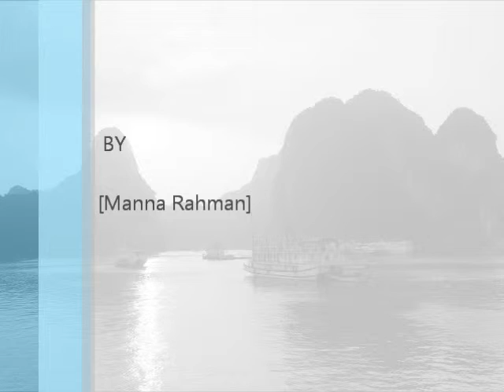hay long bay